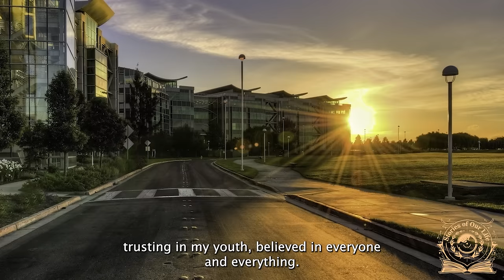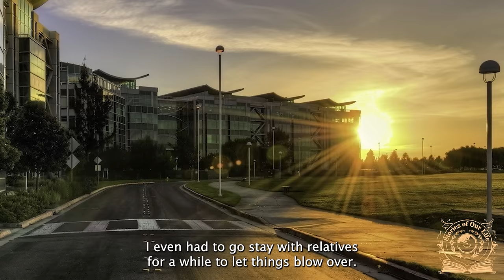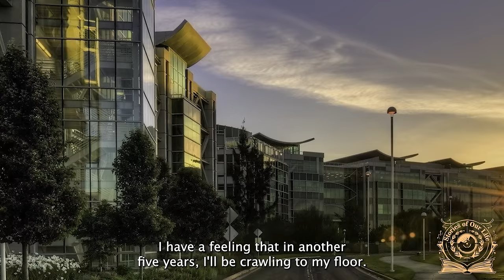Jennifer saw her husband, who was supposed to be home, and froze… When she followed him…| Life story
This story tells of how Jennifer and Sam's lives are turned upside down by unexpected events. Sam comes to the hospital to meet his newborn son, but his arrival is accompanied by a secret that disrupts their relationship. It all starts with mysterious photos sent by Jennifer's former friend, Natalie. Sam faces a dilemma, and unraveling this mystery changes Sam and Jennifer's world. It concludes with a meeting with an unexpected guest who turns out to be Sam's daughter from his first marriage. This is a story of love, betrayal, forgiveness, and how a family can overcome incredible trials when united by love. @StoriesOfOurLife_1